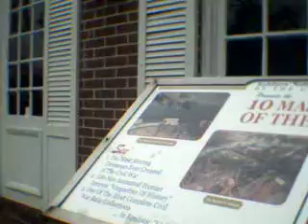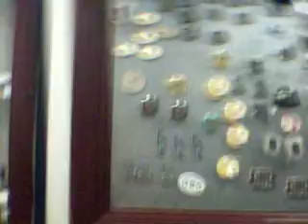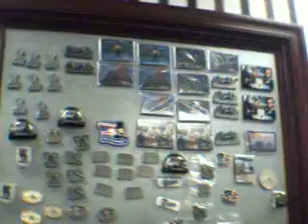Gettysburg - The Soldier Museum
CHECK OUT THE NEXT VIDEO TOMORROW! This is the Soldier Museum that we went to while we were in Gettysburg.

Funny Videos. ''Coming Soon!'' I Promise.